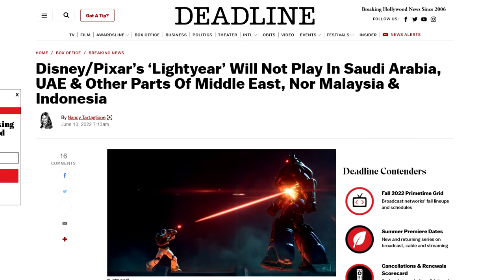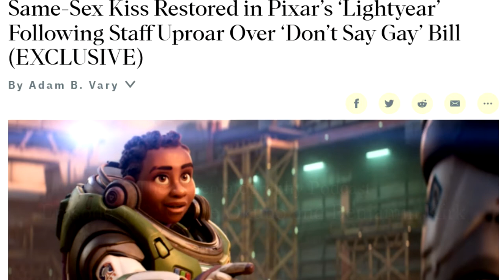Director Chloe Okuno and DP Benjamin Kirk Nielsen, DFF on directing and shooting the film Watcher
The Cinematography Podcast Episode 172: Chloe Okuno and Benjamin Kirk

Watcher is a psychological thriller about a young actress, Julia, who has just moved to Romania from the U.S. with her boyfriend. A serial killer is on the loose in the city, and Julia begins to feel like she is being followed and watched from the apartment across the street. She has trouble convincing her boyfriend and the police that she’s being stalked, and the film builds on her increasing sense of dread.

Director Chloe Okuno and DP Benjamin Kirk Nielsen first met at American Film Institute, and collaborated on their thesis film, a short horror movie called Slut. They both believe in extensive organization, preparation, shotlisting and planning for their projects. Chloe was hired to direct Watcher in 2017, and it took some time to get the movie off the ground. They ended up shooting in Romania during the summer of 2021 under strict COVID protocols. Chloe liked that the script was a simple thriller that could be told from one character’s point of view. Chloe and Benjamin looked at Rosemary’s Baby, Alfred Hitchcock’s Rear Window, and David Fincher films Seven and Gone Girl as references to impart the sense of terror Julia feels. Benjamin wanted to find a simple, straightforward way to portray Julia’s isolation in a foreign city as her fear escalates. He chose to start with longer camera focal lengths and longer shots, then progressively move closer and closer as the Watcher creeps closer and closer to Julia.

Watcher premiered at the 2022 Sundance Film Festival and is currently playing in theaters.

Chloe Okuno: Twitter @cokuno_san
Benjamin Kirk Nielsen: Instagram: @b_kirk

Close Focus: The Disney film Lightyear is being denied release in Saudi Arabia, UAE, Malaysia and Indonesia due to a kiss between a lesbian couple in the animated movie.

Ben’s short end: Dall-E is an AI system trained to generate pictures from text prompts using machine learning. It’s still in the testing phase, but a new website, Dall-E Mini, has a free version of the software open to the public, and you can type in your own descriptions for all the nightmare fuel images you’d ever want to make.

Illya’s short end: The new Laowa 24mm T14 2X Macro Periprobe Lens is now available from Hot Rod Cameras. The Periprobe is a 90 degree front optical piece that rotates, creating many opportunities to shoot in all different directions. With a full-frame macro lens, the Periprobe can get extremely close-up and is even waterproof.

LIKE AND FOLLOW US, send fan mail or suggestions!

Podcast Credits:
All web and social media content written by Alana Kode